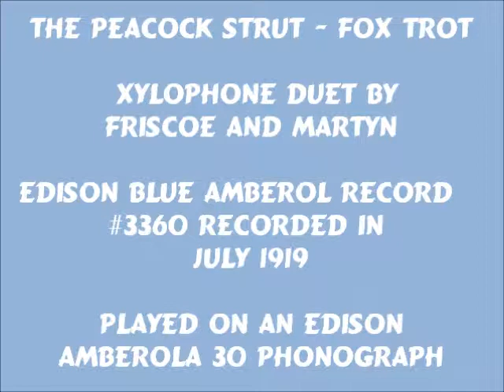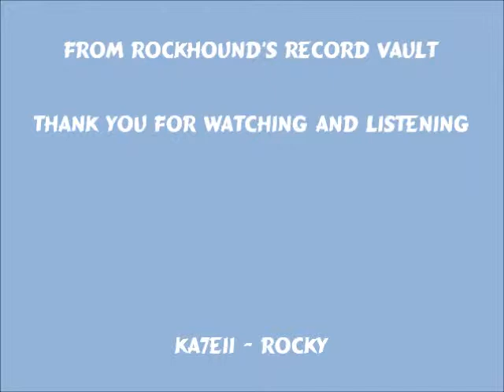The Peacock Strut - Xylophone Duet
Edison Blue Amberol Record #3360 recorded in July 1919.   The Peacock Strut, a Xylophone duet by Friscoe and Martyn played on our Edison Amberola 30 Phonograph.
I really like the Edison Xylophone recordings.   The instrument recorded well with the acoustic recording methods then employed during this era and it plays back loud and clear even on smaller phonographs like the '30.
Hope you enjoy this tune as much as I do.